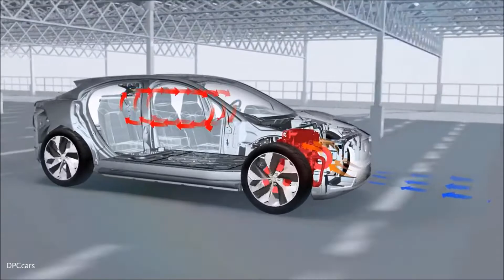Thermal Management - Jaguar I PACE Concept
Like the motors, the battery pack also is designed in-house. Encased in an aluminum housing that does double duty as a part of the vehicle’s structure, the 90.0-kWh unit is composed of 36 modules, containing prismatic (pouch-type) cells. Claims made for the nickel-manganese-cobalt chemistry used here are superior energy density, lighter weight, and improved thermal-management characteristics versus other lithium-ion battery designs.

A thermal-management system maintains optimal battery operating temperatures. This system’s integral heat pump scavenges heat from the outside air to help warm the vehicle’s interior. This function can deliver a claimed double-digit increase in range, even in freezing ambient temperatures. Estimates peg the recharge cycle at 90 minutes to achieve 80 percent of capacity using a 50-kW DC fast charger.